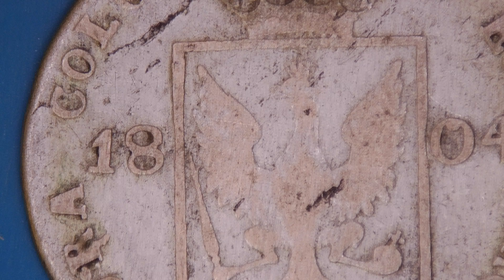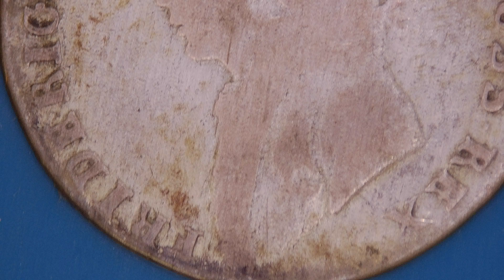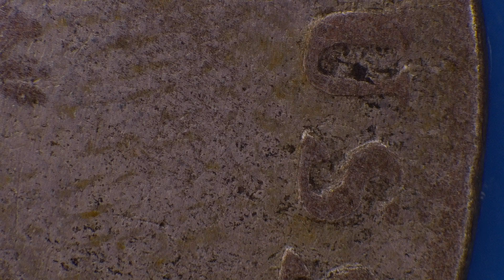4 Groschen - Frederick William III, silver coin minted 1804 from Kingdom of Prussia in big details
4 Groschen - Frederick William III, silver coin minted 1804 from Kingdom of Prussia in big details

Left facing bust Wilhelm III.

Crowned shield of Prussia splitting the year and surrounded by the legend. Face value and different in the exergue.Automatically

Beautiful coin!